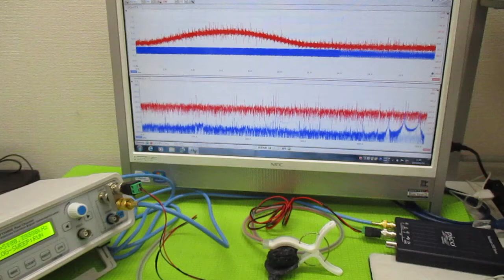表面弾性波を利用した超音波制御技術 ultrasonic-labo